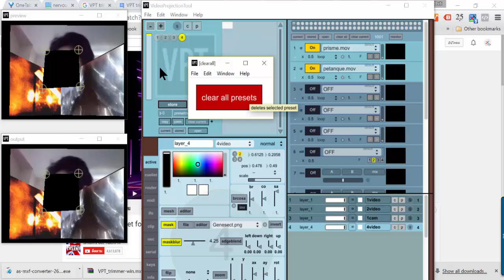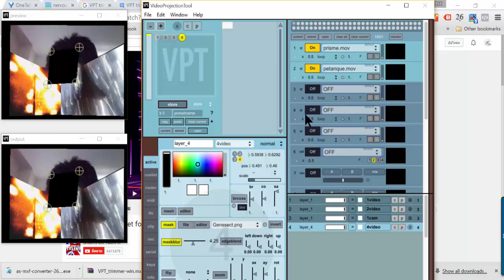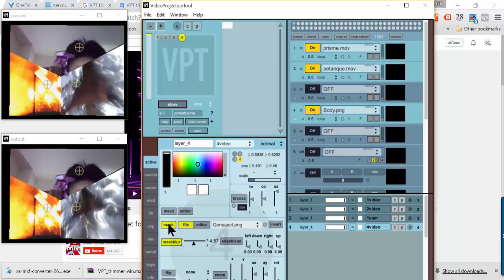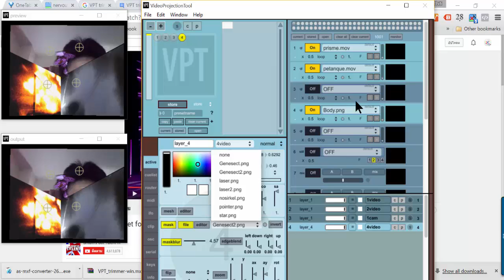02.การใช้โปรแกรม VPT ทำ Projection Mapping ส่วน Preset#1